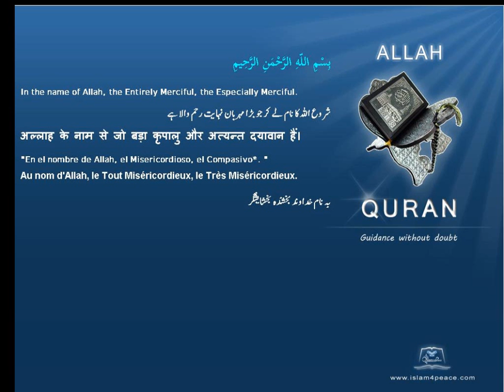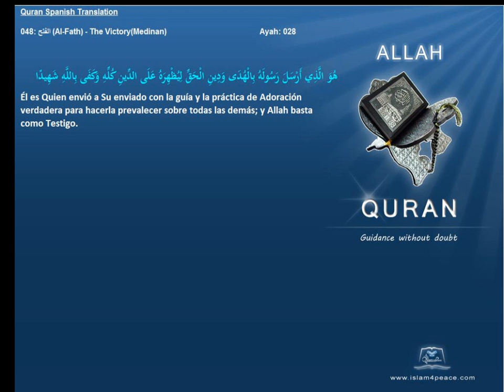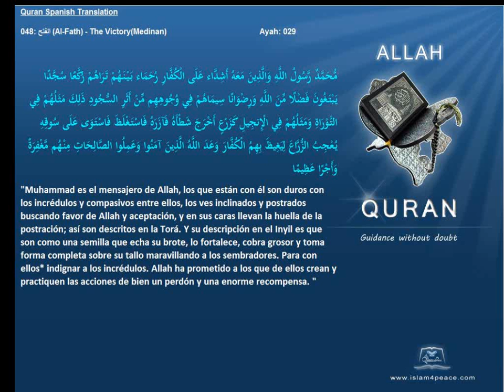Quran Spanish Only 048 الفتح Al Fath The VictoryMedinanIslam4peace com